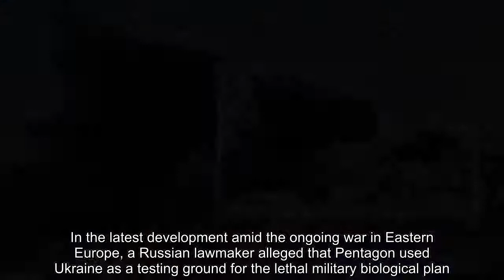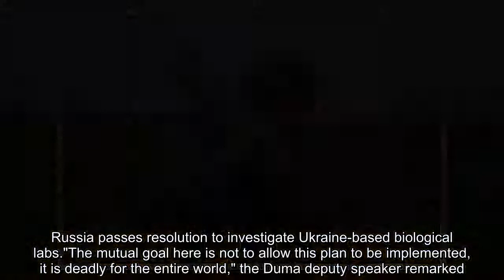Russia Accuses Pentagon Of Using Ukraine As Testing Ground For Military Biological Plan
Russia New
Ukraine new
Russian State Duma Deputy Speaker Irina Yarovaya alleged that Pentagon used Ukraine as a testing ground for the lethal military biological plan.